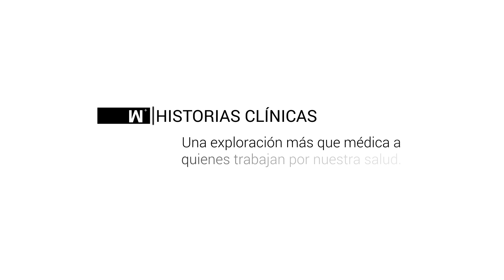Historias Clínicas - Dra. Manoli Roca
De pequeña estatura y frondosa melena, las palabras se atropellan una tras otra cuando habla, condenando al más hablador al silencio. Quien la conoce, ya sabe de quién hablamos.
Esta ginecóloga especializada en tratamientos de fertilidad, una vez que atravesamos la puerta de su despacho o penetramos en su círculo social se muestra cariñosa y simpática, y nos devela una persona orgullosamente humilde y profesional sobre todas las cosas.
La patología de la Dra. Roca es que su corazón es más grande de lo normal y bombea sangre como para un gigante. Siendo ella tan pequeña de estatura, la sangre fluye con una presión endiablada.
Así, Manoli presenta una intensidad fuera de lo común en ámbitos como las relaciones sociales y el trabajo, manifestando importantes brotes de sinceridad a sus amigos, familiares, compañeros y pacientes.